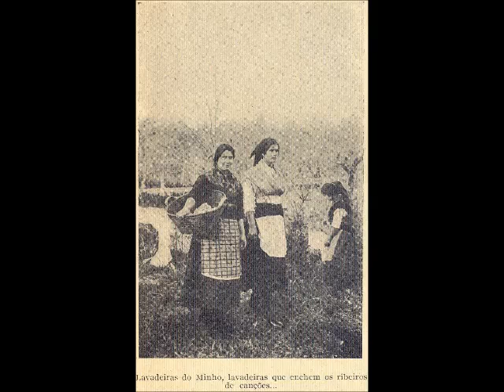Quem quiser que o carro cante - Beiral do Lima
Quem quiser que o carro cante
Beiral do Lima
Recolhas 1939
Armando Leça